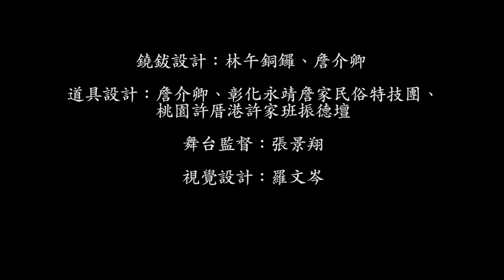圓劇團 悲傷ㄟ曼波 Melancholic Mambo by Thunar Circus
圓劇團《悲傷ㄟ曼波》
Melancholic Mambo
by Thunar Circus

首演於2019年7月12日
國家兩廳院戲劇院 生活廣場
Premiered on 12th July, 2019
at the Theatre Terrace, National Theatre & Concert Hall, Taipei, TAIWAN

〝弄鐃〞田野調查 ×當代馬戲演出× 錄像藝術展覽  × 台式帳篷的搖擺曼波
Nong Nao Field Research X Circus Creation X Video Art Exhibition X Taiwanese Tent

Nong Nao is an acrobatic performance displayed as part of Taiwan’s traditional folk funeral rites, and also the most traditional of all the ceremonial acrobatic performances. Like a dance of grief, it plays a role of harmonization and sublimation during occasions of mourning. Balancing grief with happiness, Nong Nao works similar to a circus act, bringing a sense of poetic joy to times of bleakness. Through it, we laughingly observe worldliness and desire and humorously ridicule and confront life’s cruelties and dark valleys. Nong Nao’s acrobatic displays and its use of crotales (a small cymbal) is an attempt to ferry collective sorrow from this shore of heaviness and darkness to a shore beyond where it can be released into light, freedom, and dance.
Engaged in one year of field surveys, research, artistic learning, and creative works, Thunar Circus has come to develop, through the fading Nong Nao cultural tradition, a circus body and associated works complete with both traditional and modern elements.

「弄鐃」是台灣民間喪葬儀式裡的雜技性表演，也是最傳統的儀式性雜技表演。它像悲傷的舞蹈般，在喪事的場合裡扮演一種調節與昇華的功能，調劑著悲與喜，也像馬戲團一樣能在黯淡的生活中帶來詩意的歡樂。我們笑看著世俗與慾望並幽默的嘲諷與面對生命中的殘酷與消沉，就像弄鐃中的雜技身體與鐃鈸物件，試著擺渡著集體的悲傷從沉重的此岸到達搖擺曼波的輕盈彼岸。
圓劇團以一年的田野調查、研究、技藝學習與創作，從逐漸消逝的弄鐃文化中，探索出一種具傳統性又具當代性的馬戲身體與作品。

Production Team （Premiered）

Art Consultant：Kun liang Qiu
Traditional Folk Funeral Rites Consultant：Shi xia Yang
Dramaturge：Ling Chih Chow
Director｜Cheng-Tsung Lin
Video Art Creation：Chang Chih Chen
Dance Design： Huai Te Huang
Acrobatics Design： Kuo Wei Chang
Music Designer and Live Music｜Snow Huang（S Zenung Huang)、Yun Fang Tseng
Lighting Designer｜Chi Yang Chiang
Costume Design：Hao Tien Tsai
Space Design： Hsin Hsin Joss Paper
Crotales Design：LinWuTongLuo（Gong）、Jie Qing Zhan
Props Design：Jie Qing Zhan、彰化永靖詹家民俗特技團、桃園許厝 港許家班振德壇
Stage Manager：Ching- Hsiang CHANG
Visual Designer：Mirr Lo
Producer：Ying Lv Wang
Circus Actor｜Wen Yin Lin、Chi Wei Wen、Chen Kuan Lin、Chueh Kai Kuo、Wei Lun Hu、Wei Xiang Hu

製作團隊
演出人員：林文尹、温其偉、林乘寬、郭爵愷、
                    許偉倫、許偉翔（桃園許厝港許家班振德壇）
藝術顧問：邱坤良
喪葬科儀顧問：楊士賢
戲劇構作：周伶芝
導演：林正宗
錄像展覽創作：陳長志
舞蹈設計：黃懷德
馬戲動作設計：張國韋
現場音樂暨聲音設計：黃思農、曾韻方
燈光設計：江佶洋
服裝設計：蔡浩天
舞台空間設計： 新興糊紙文化
鐃鈸設計：林午銅鑼、詹介卿
道具設計：詹介卿、彰化永靖詹家民俗特技團、桃園許厝港許家班振德壇
舞台監督：張景翔
視覺設計：羅文岑
製作人：王嫈綠
行政宣傳：林春輝
劇照拍攝：陳長志、林育全
錄影/剪輯：Amandine Dubois

主辦單位：圓劇團
協辦單位：臺灣當代文化實驗場
場地合作：國家表演藝術中心 - 國家兩廳院
贊助單位：文化部
支持創作：臺灣當代文化實驗場2018Creators 進駐研發/創作計畫、
                   臺北表演藝術中心創意節目前期展演計畫、
                   文化部扶植青年藝術發展計畫、
                   羅曼菲舞蹈獎助金計畫、
                   雲門創計畫獎助創作。

感謝名單：劉竹晴、陳怡吟、林采韻、陳彥、施賢琴、孫逸瀞、      邵大倫、王妍珳、陳思蓉、莊貴涵、趙崇閔、林詩于、侯昱寬、      胡耀升、彰化永靖詹家民俗特技團、桃園許厝港許家班振德壇。